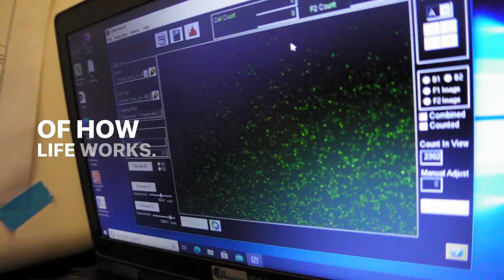Irell & Manella Graduate School of Biological Sciences, TJ Sokolich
Ph.D. student TJ Sokolich talks about his RNAi research at the Irell & Manella Graduate School of Biological Sciences at the City of Hope.